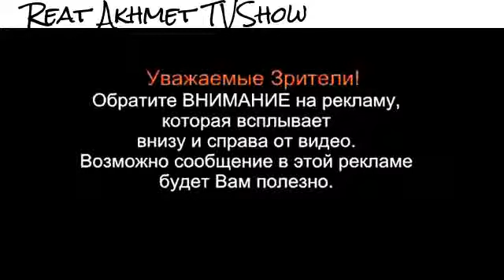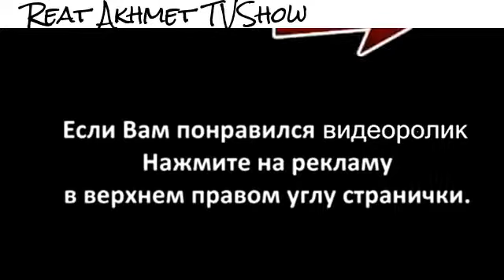jokes. Прикольная подборка. Самое смешное видео. Путешествия и туры.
Смешные видео посвященные отдыху, позитиву и хорошему настроению. В них: Путешествия. Туристические туры по всему миру. Романтические туры. Отдых. Развлечения. Знакомства. Флирт. Романтика. Любовь. Отношения. Свидание.